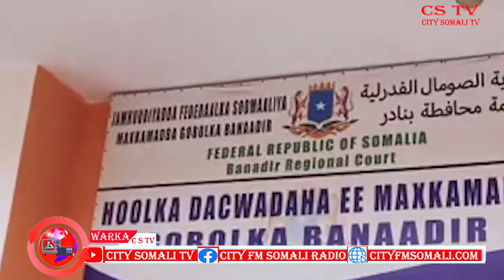CSTV WARIYE GURBIYE OO XUKUN LAGU RIDAY CUMAR YUSUF